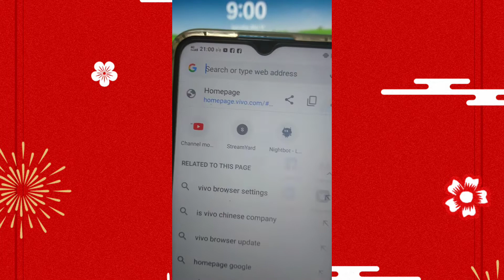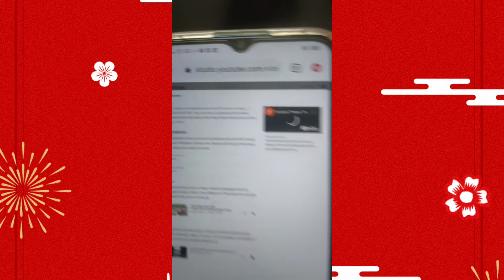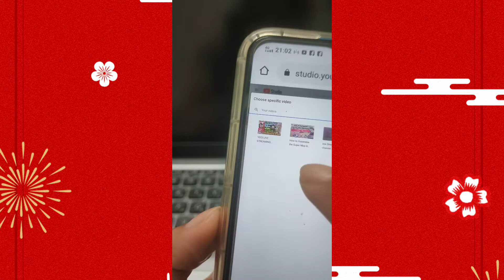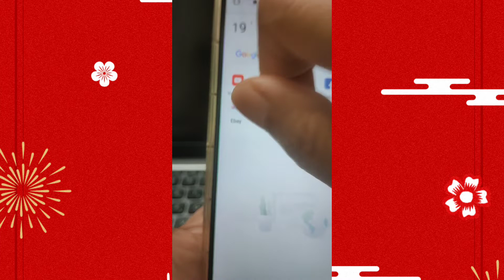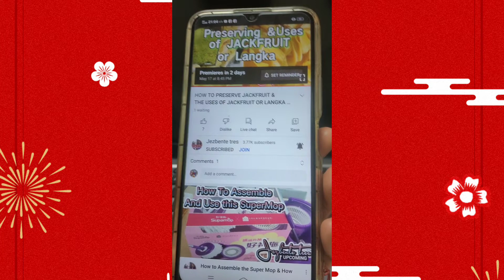HOW TO PUT TRAILER VIDEO ON UPCOMING PREMIER (Tagalog Version) jezbente tres tutorial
This tutorial is for those who want to use a trailer video on their upcoming premier, but they don't know how to do .so I share my knowledge to everyone a simple tutorial that I'm hoping you get it and understand it.